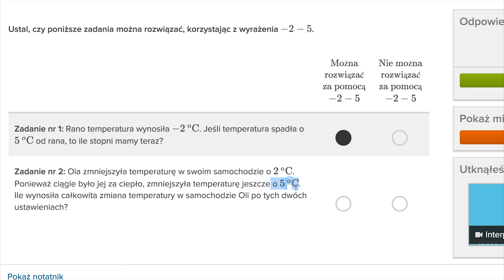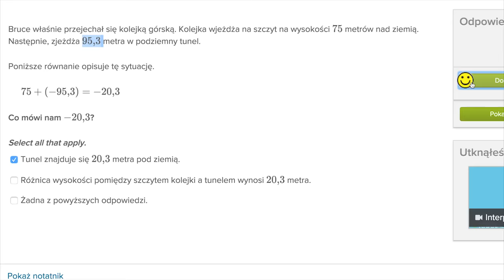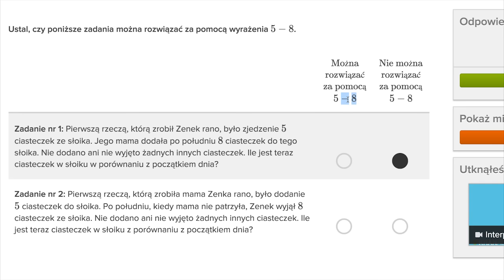Odejmowanie i dodawanie liczb ujemnych: zadania z interpretacją